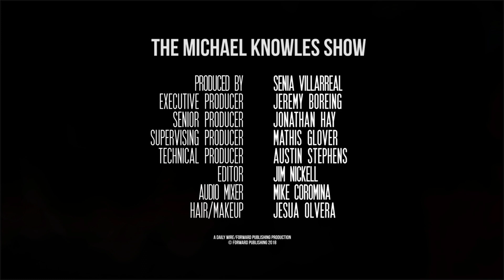The End Of Feminism | The Michael Knowles Show Ep. 256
Twitter bans a feminist writer for hate speech after she wrote, "Men aren't women." We will explain why the Left can have transgenderism or feminism, but not both. Then, the real story of Thanksgiving. Finally, the Mailbag!